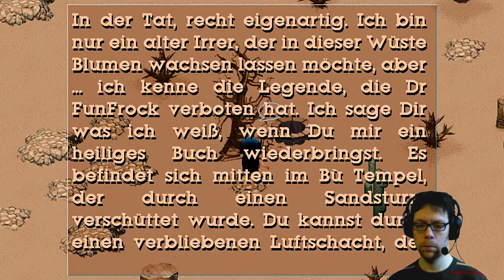[08] Little Big Adventure | In die Wüste geschickt | Lets Play [deutsch/german]